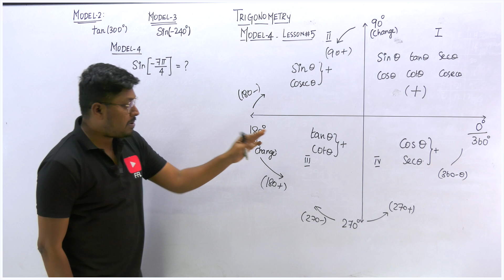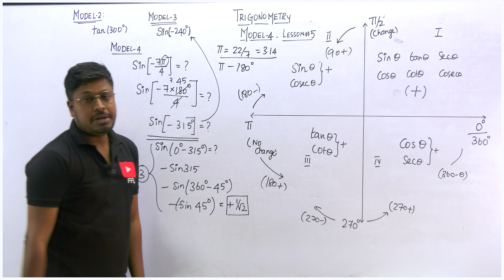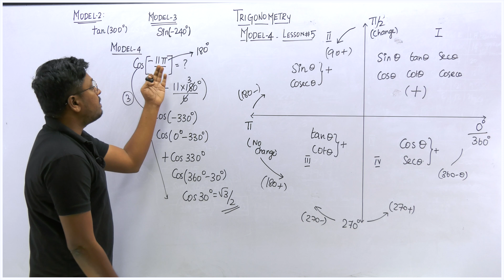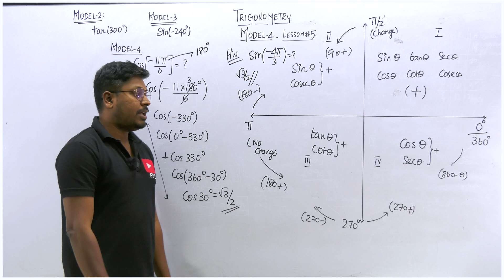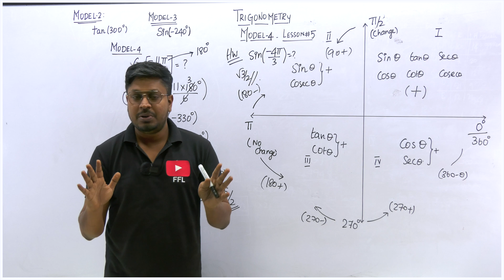Trigonometry || Lesson-5 || Model-4(தமிழ்)